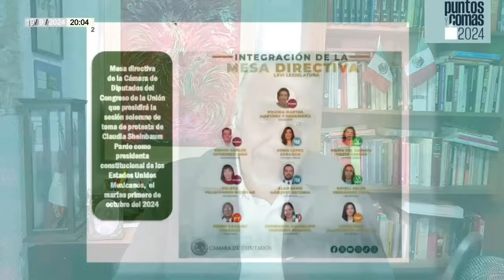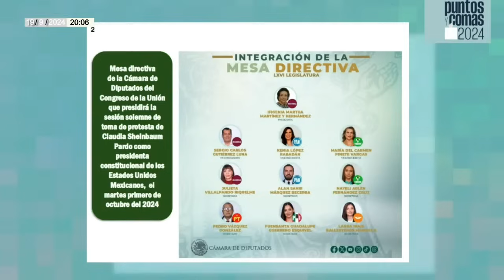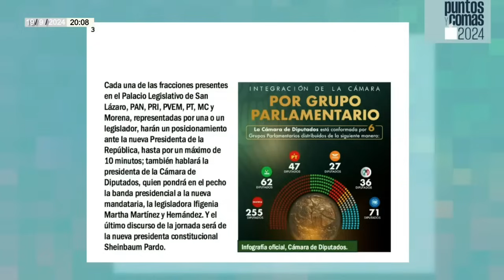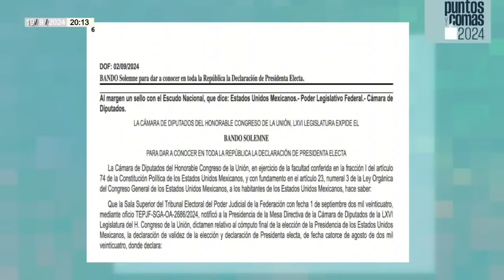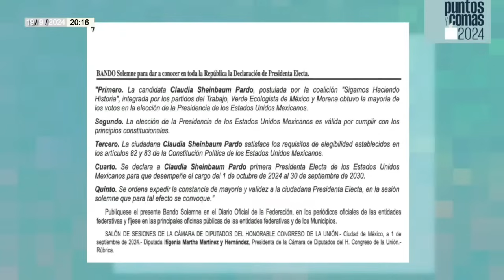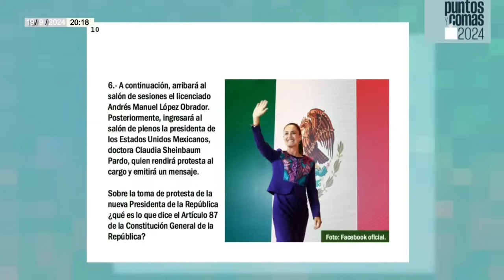PuntosYComas ¬ Tres horas y ocho discursos, en la toma de protesta de Sheinbaum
Pedro Mellado nos informa que por lo menos tres horas, luego de ocho discursos, se estima que durará la ceremonia de toma de protesta de la nueva presidenta constitucional de los Estados Unidos Mexicanos, Claudia Sheinbaum Pardo, el próximo martes primero de octubre del 2024, según el protocolo aprobado por el Pleno de la Cámara de Diputados del Congreso de la Unión el pasado domingo primero de septiembre del 2024…